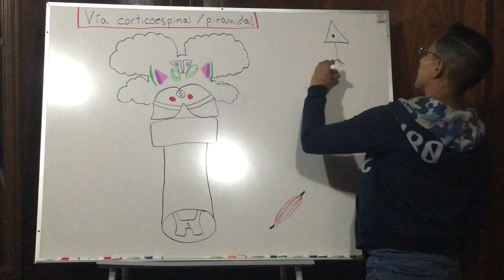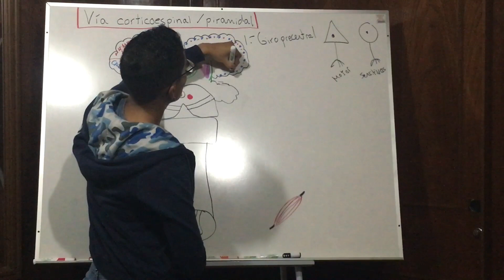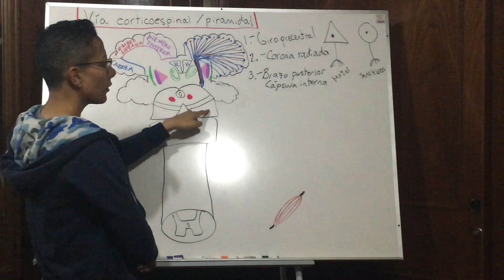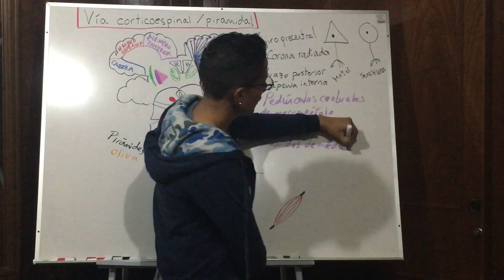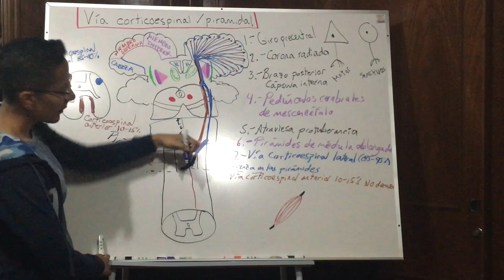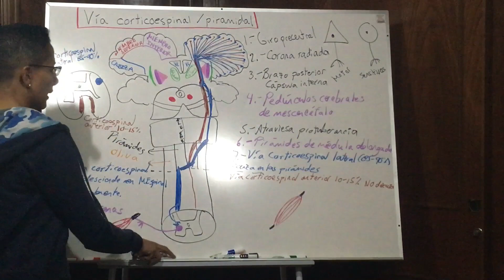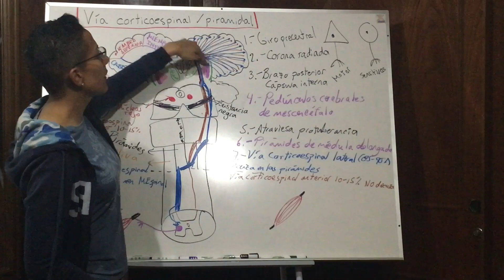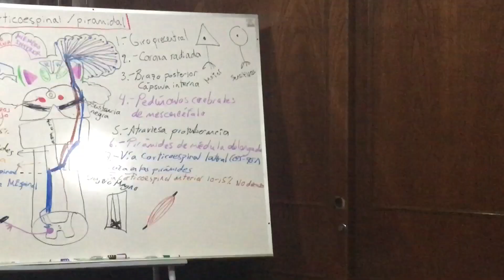Vía corticoespinal/piramidal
Es la vía encargada de los movimientos aislados y especializados.

¿Qué es lo básico que debemos saber de esta vía?
-En qué giro de la corteza cerebral comienza.
-Por cual cápsula (y en qué porción) atraviesa la sustancia blanca cerebral.
-En qué porción de mescencéfalo desciende.
-Que solo la vía corticoespinal lateral (85-90% de la vía) decuza en la decuzación piramidal de la médula oblongada.
-Como desciende la vía en la médula espinal.
-Que vía viaja junto a la vía corticoespinal lateral en la médula espinal.
-Que hemicuerpo se afecta si ocurre una lesión a nivel de la corteza motora y que hemicuerpo se vería afectado si la lesión fuera a nivel de médula espinal.